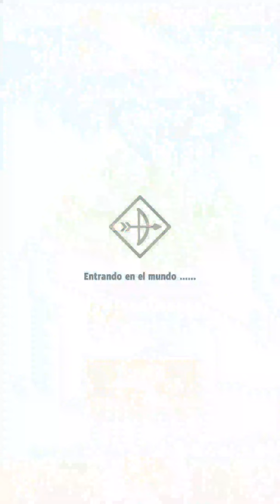Archero-(Gameplay)--Probando Juego--Este Arquero No Falla